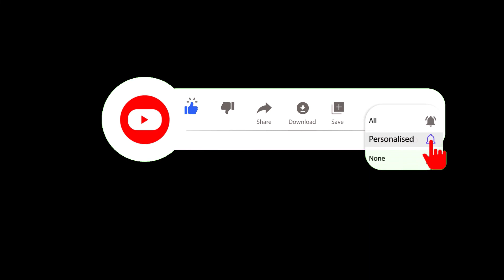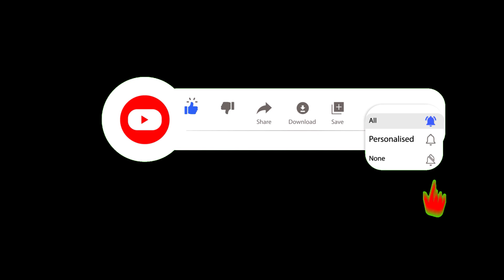১৭ মাইল নয়, নতুন ছবিতে ৪০ মাইল দীর্ঘ রুশ সেনাবহর | Ukraine | Russia | News View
স্যাটেলাইট চিত্র প্রকাশ করে বাংলাদেশ সময় সোমবার শেষ রাতের দিকে বিবিসি জানিয়েছিল ইউক্রেনের রাজধানী কিয়েভ অভিমুখে ১৭ মাইল দীর্ঘ একটি সেনাবহর এগিয়ে যাচ্ছে। তবে সকালে নতুন আরেকটি ছবি প্রকাশ করে সংবাদমাধ্যমটি জানিয়েছে বহরটি অন্তত ৪০ মাইল দীর্ঘ।